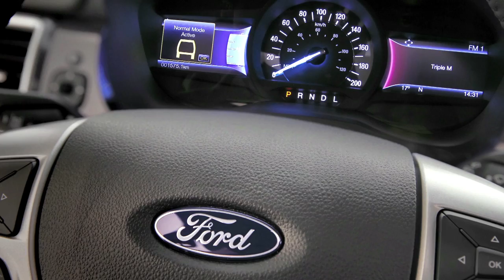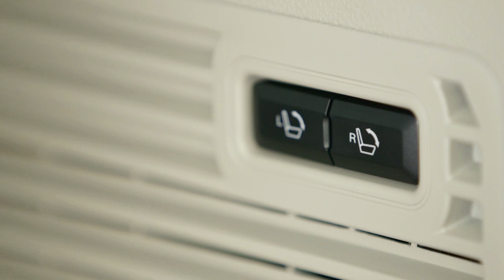2015 Ford Everest - B-roll video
Advanced features, including Adaptive Cruise Control, SYNC 2 and segment-first Curve Control, Lane Keeping Aid and Blind Spot Information System with Cross Traffic Alert, make the new Ford Everest one of the smartest SUVs in its segment.

The new Ford Everest can be equipped with one of three powerful engines with excellent fuel efficiency –  the latest generation of Ford’s 2.0L EcoBoost petrol engine or one of two updated Ford Duratorq TDCi diesel engines – mated to robust six-speed automatic or manual transmissions for exceptional capability.